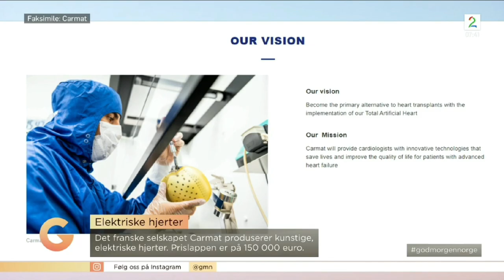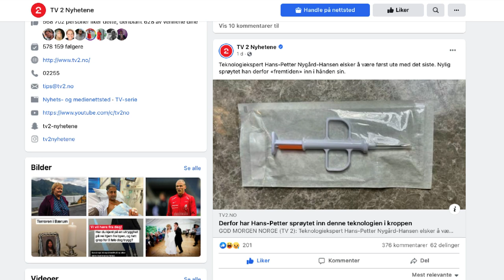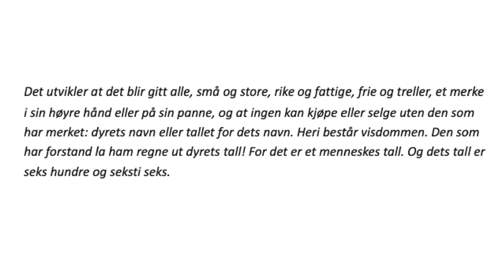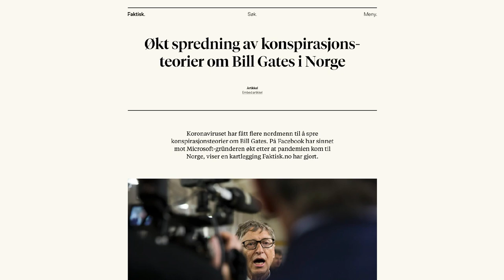Jeg har blitt merket med dyrets tall - "The number of the beast"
Reaksjonene og konspirasjonsteoriene lot ikke vente på seg, etter at jeg besøkte God Morgen Norge 20. september, for å snakke om subdermal teknologi og at jeg har blitt "chippet".

Enden er nær, verden er i ferd med å bli en "science fiction" og ifølge bibelen har jeg blitt merket med dyrets tall; "The number of the beast" - 666.